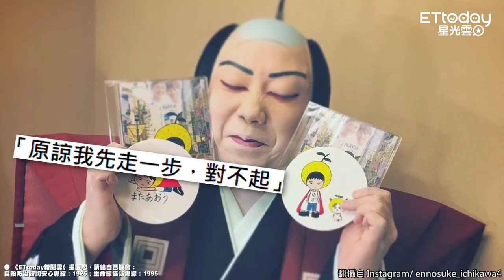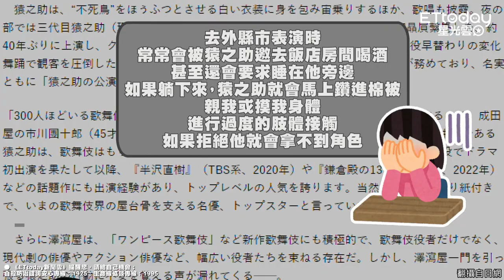市川猿之助「1家3口倒臥家中」 身旁發現遺書…同日被爆性霸凌